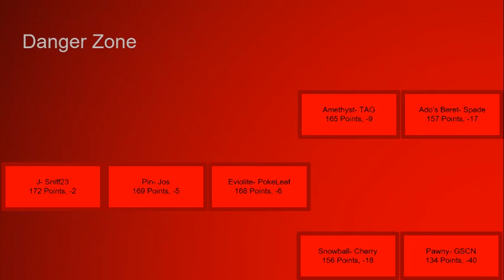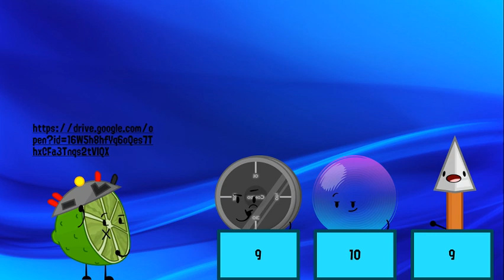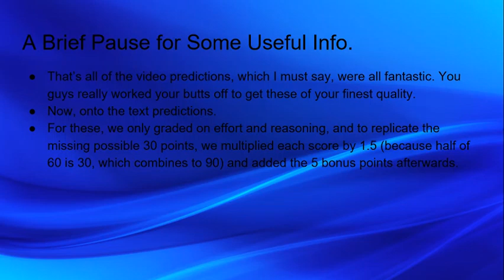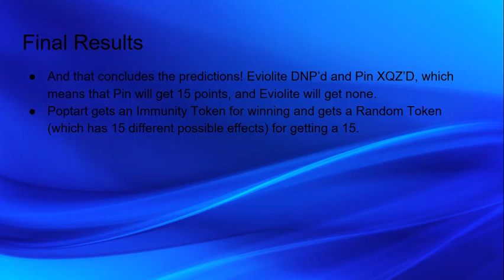Conclusive Clash Redone 12B [Lost in the Waves]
yuH, early upload ftw